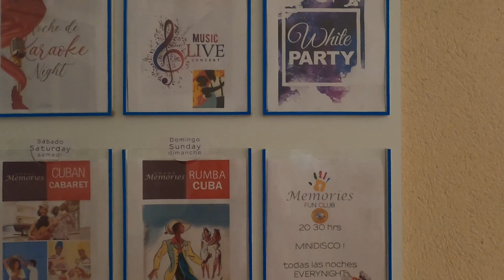Grand Memories Holguin / Sanctuary grand memories Holguin, Cuba /Review in the description box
The new all inclusive Grand Memories Holguin with 430 rooms the perfect escape for guests of all ages and Sanctuary at Grand Memories Holguin with 430 rooms adults only 18+ offers to experience the best of Cuba. 7 Sparkling pools, including an adults only pool and family pool. The resort’s beautiful stretch of beach with one of the most convenient beach bars. 860 Comfortable accommodations equipped with modern amenities including in-room Wi-Fi. Guests are invited to enjoy 4 restaurants (3 a la carte, 2 buffets and 9 bars).

This is our review of the week April 8-15, 2023.

The resort is almost 2 hours bus ride from the airport. If you need to use the washroom before you go onto the bus then do so. Pack your snacks 'cause there's not much at the airport to buy, so be prepare ahead especially if you have kids.

The resort is big, nice and clean. The room is nice and modern, only thing we don't like about our room is it's kind of an open shower in the washroom and there's no door to it, only door to the toilet (not sure if all the rooms are the same layout). We don't have any problem with the toilet paper like some people mentioned, but it's true that they only leave 1 roll at a time for you and it's run out fast so do bring a roll of toilet paper with you just in case lol.

The service is very good, everybody is very friendly, helpful and working very hard for you to have a good time there. Download a translating app if you have to, as some of them doesn't speak English so be kind.

Wi-Fi works well throughout the resort, except at the beach. They will give you 20 hours at first, if you use it up then just come back to the reception desk and ask for more hours. A little inconvenient is that you have to sign in often if the phone is inactive for like every 5-10mins.

The food was good overall, not a big selections but you can always find something good to eat. Surprisingly for Cuban food, it was very good at the grill section in the buffet - fish, chicken, squid, small crab, fried rice, pasta, omelette, eggs, pancake (do ask to put in all the spices that they have there). just have to be patience for the line up. Cold cut sandwich, sweet potato chip, yogurt, hot chocolate, ice-cream, fruits... are also very good. Bring ketchup and hot sauce/pepper with you. Roasted pig and fresh coconut at the snack bar close to the beach (just check with the staffs to see which day). Try to book for your restaurants early, as it get full fast, we didn't get to book any. Pack some snacks from home and make yourself sandwiches from the buffet for your plane and bus ride (bring some ziplock bags or small containers to pack your food).

At the bars, not many selection of mixed drinks, sometimes they have the drinks you like (pina colada, margarita, coke...) sometimes they don't, and also depends on which bar you're at. Just ask them what they have or what they can make for you. Spanish coffee is good, or anything with rum.

There are so many pools at the resort for everyone, all ages. If you love the pools, this resort is for you. All of them are clean and beautiful.

The beach is right along the resort, it's long, nice but a bit windy. There're plenty of lounge chairs, just ask the guy there who will bring the chairs out to the spot you like. The Sanctuary side of the beach is very nice with soft sand, everywhere else high recommend you to bring water shoes.

There's something in the theatre every night. There's a basketball court, tennis court, gym and an entertainment room (For convenient bring your own tennis racks or ping pong paddles if you have one, and also bring some small board games or a deck of cards along too).

Bring US $1 or $5 Canadian bills for tips as they can't/hard to exchange coins.

Overall we had a good relaxing week.

Have a wonderful vacation!